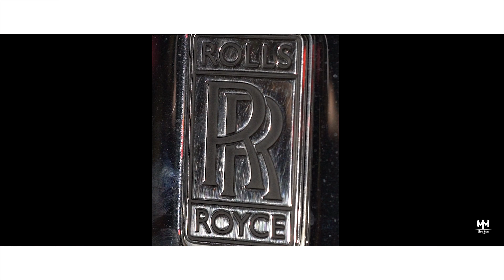Ave267 - Rolls Royce (Official Video)